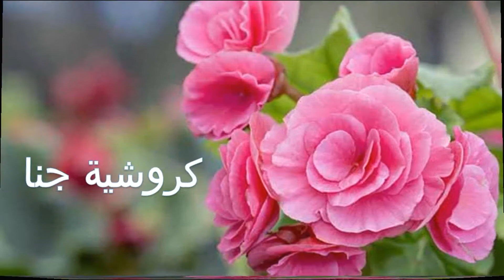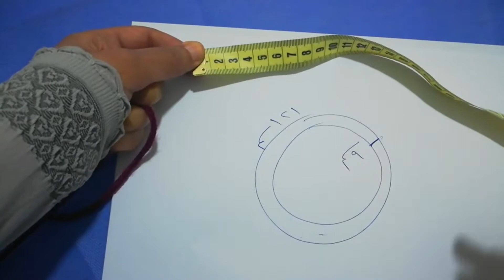كروشيةغطاء عجلة القيادة /غطاءدريكسيون السيارة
قناة عربية مصرية جديدة لتعليم الكروشيه خطوة بخطوة و بشكل مفصل للمبتدئين و ايضا تعليم كيفية تنفيذ تصاميم و مشاريع مختلفة من الكروشيه من خلال دروس و فيديوهات مجانية على اليوتيوب .New Egyptian Arabic Channel to teach Crochet step by step for beginners and
 also teach how to  make different designs, ideas and projects of crochet